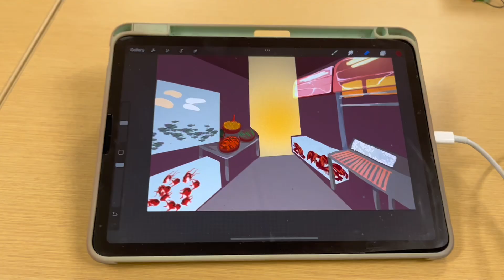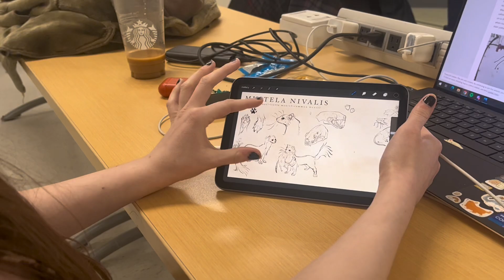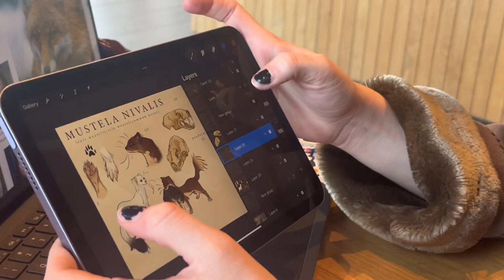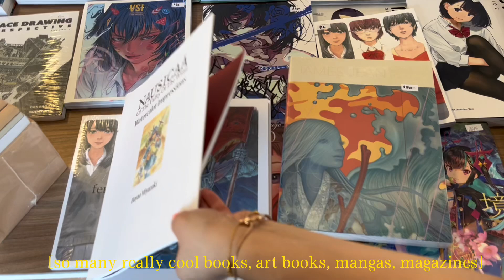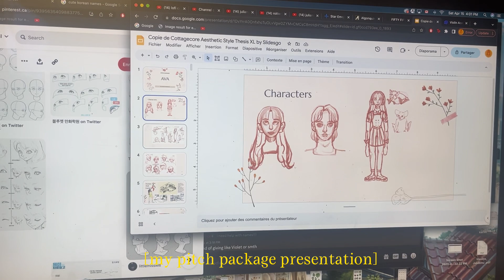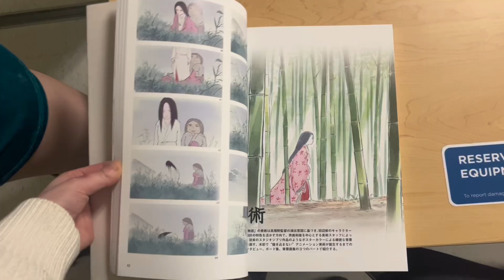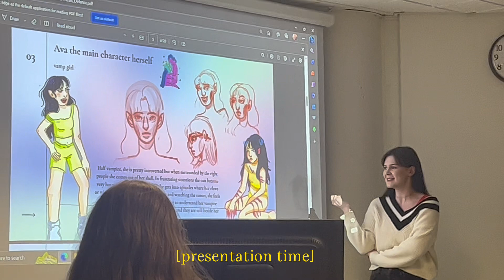Studio vlog! art school finals//illustration and concept art!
more than just a week oops ˚₊‧꒰ა ☆ ໒꒱ ‧₊˚ more in class work, finalizing assignments and presentations, enjoy :)

✧･ﾟ: *✧･ﾟ:*  *:･ﾟ✧*:･ﾟ✧
｡･ﾟﾟ･　　             ･ﾟﾟ･｡